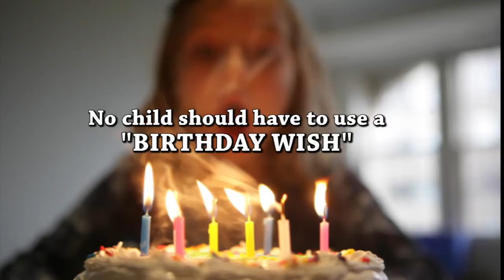Welcome to the Jellybean Cruise 2016 Opening Video